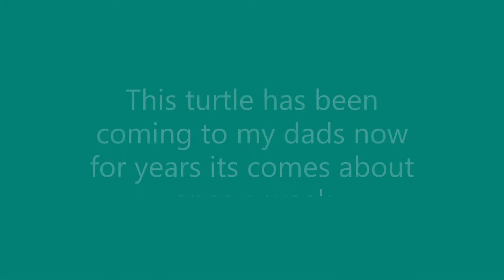turtle at dads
this turtle has been coming to my dads house for years it com es about once week waits on food eats and is on its way